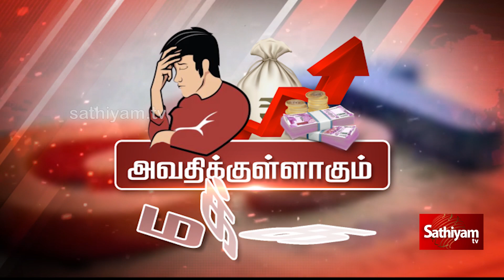விலைவாசி மட்டுமே உயர்கிறது, ஊதியம் வரி வட்டி கிஸ்தி எதற்கு .! |GST |Cover Story |Sathiyam TV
விலைவாசி மட்டுமே உயர்கிறது, ஊதியம் வரி வட்டி கிஸ்தி எதற்கு .!